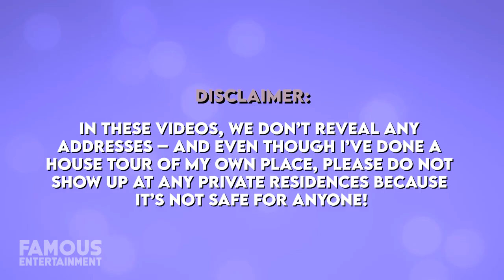Alicia Keys & Swizz Beatz | House Tour | $3 Million Arizona Mansion & More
In recent news, Alicia Keys and Swizz Beatz finally unloaded their mansion in Phoenix, Arizona for $3.1 million after being on the market for more than 5 years. The luxury desert getaway spanned over 7000 square feet of space and offered walls of glass with panoramic views of the canyons. Since 2019, the power couple has called La (HOYA) Jolla, California home where they dwell in a modern Cliffside mansion called “Razor House” that cost them over $20 million. Today we’ll check out a couple of Alicia and Swizz’s homes, we even found the listings.